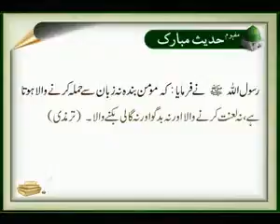Hadees Momin Banda